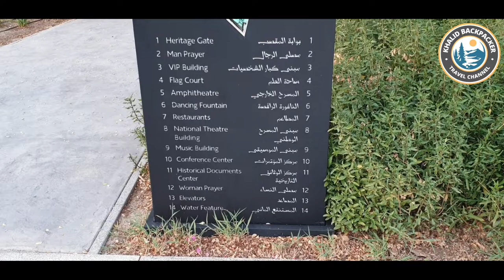Kuwait Cultural Centre & 4K tour of dancing fountains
One of the most beautiful tourist place that can be visited in Kuwait City, it is the Musical Fountain, which contains many distinctive and colorful fountains spread over a group of wonderful and distinctive water basins, which makes it a picturesque and wonderful appearance. It is also famous for its beautiful and wonderful music, which is played alongside it, giving visitors a lot of comfortable feelings and beautiful sounds. The fountain starts every 30 minutes and lasts for about 4-5 minutes.